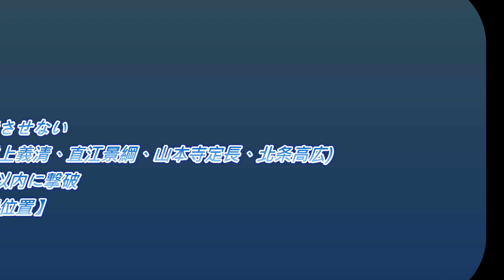【PSV】戦国無双2 with 猛将伝 HD Version # 今川義元の章 第一話 川中島の戦い 意富加牟豆美 / 戰國無雙 2 with 猛將傳 HD 版 今川義元之章 第一話 川中島之戰